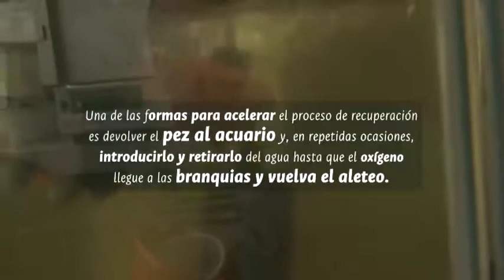Anestesia en peces, procedimiento pionero en la U.N.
El Grupo de Investigación en Biotecnología y Toxicología Acuática y Ambiental de la Universidad Nacional de Colombia (U.N.) realiza este procedimiento con el fin de tomar muestras de sangre y operar tumores cutáneos